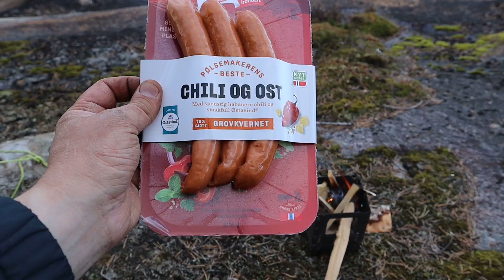Økteren / Lake Økteren (With SUBTEXT)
Norsk: I juni dro jeg for første gang til Økteren, nord for Skien. Der opplevde jeg en flott innsjø, men med ganske lav vannstand. Men det er et fint vann for padling, rekreasjon, og antageligvis fiske! Obs: Du kan parkere ved Bestul Jakthus på vei inn til bom, men legg igjen en lapp i frontrute på bil, i tilfelle de lurer på hvorfor du står parkert. Husk: Jeg dro på eget ansvar angående tordenvær.

English: In June I went for the first time to lake Økteren, north of Skien (Norway). I experienced a great lake, but quite drained. But it's a great lake for paddling, recreation, and probably fishing! P.S. You can park at Bestul Jakthus (a hunting cabin / an outdoors outfitter of sorts), at the road entering the lake, but with a road barrier.
If you're a foreigner (as for natives), please leave a little note on the car front window telling your name, and how long you're parked, if you encounter private roads that are closed. Road barriers in Norway are merely just to avoid too many visitors to vulnerable outdoors places. But you are free to 'trespass' with a canoe, or if you want to camp outdoors 'off the grid'. No one are legally obliged to stop you, and there are no 'park rangers' to chase you off. So you're free to roam and camp!
But keep in mind that you camp in distance from a cabin, or a house, and pick your litter with you :-)
Also: There are NO cell receptions at many outdoor places in Norway, and no official service to keep an eye of you. Therefore, I recommend to explore at your own expense, but have a satellite device, such as Spot Gen 3 (I'm not sponsored) if you get in dire needs when in the Norwegian outdoors. Enjoy Norwegian Nature with respect! Also: I went on a trip that forecasted thunderstorm, at my own cost.